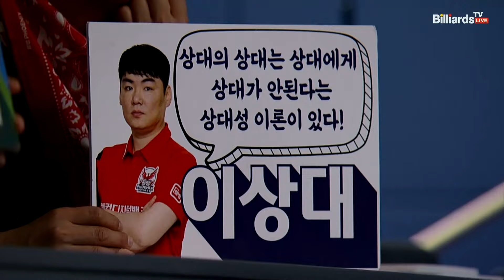딴딴하다..! 빈틈이 안 보이는 이상대의 묵직한 8점 하이런![웰컴저축은행 PBA 팀리그 2023-2024] 3라운드